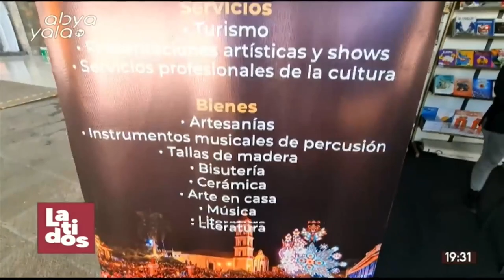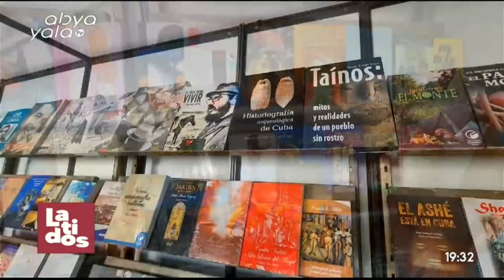Se vienen los cuatro días del La Paz Jazz Week, junto a Walter Gómez.